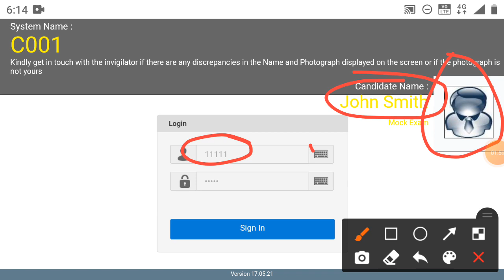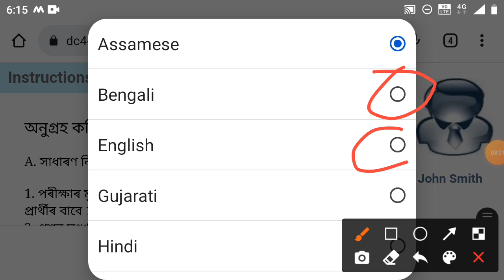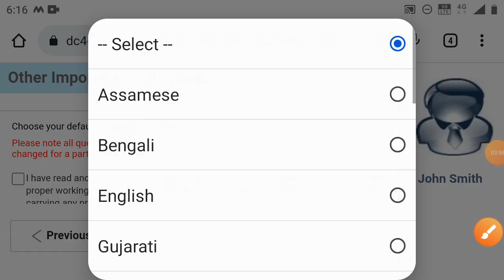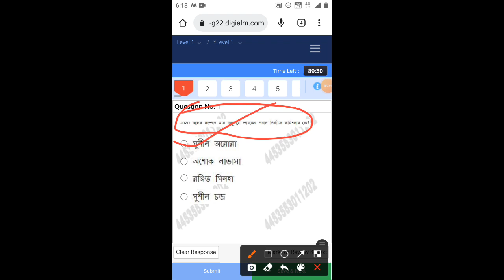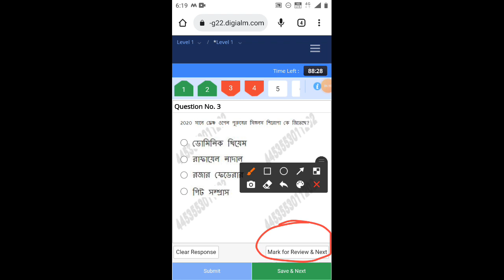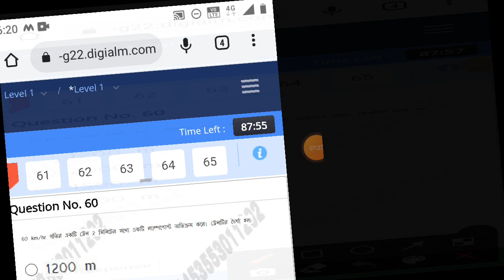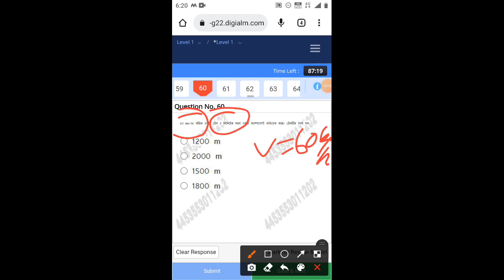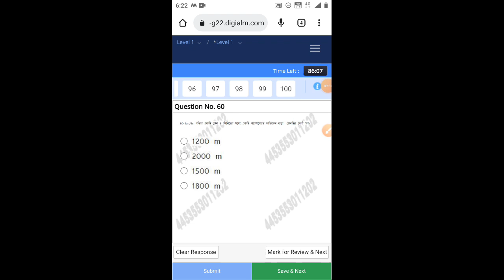rrb group D free mock test link // rrb group D admit card // rrb group D 2022